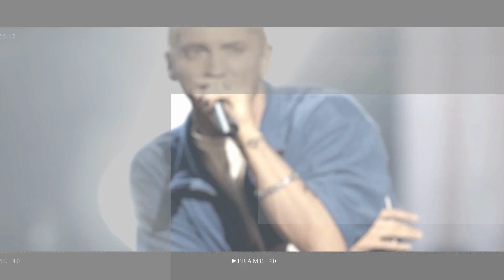Ekin Su breaks silence after result as judges are blasted for low scores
The 28-year-old went up against John Fashanu, 60, after the public vote left her vulnerable, but the judges opted to send the former footballer packing instead.